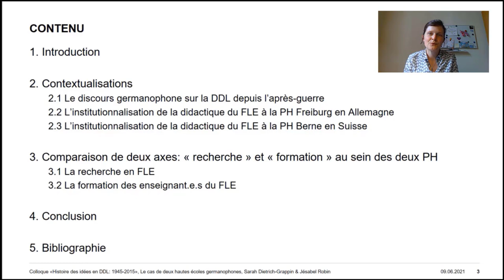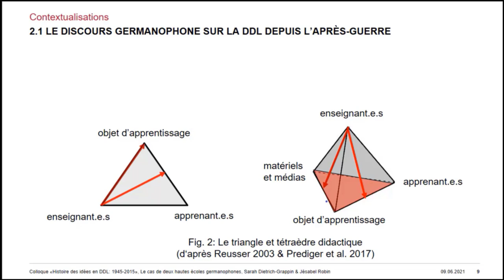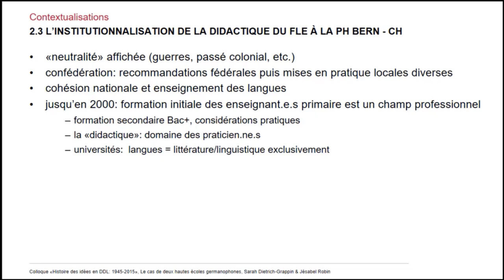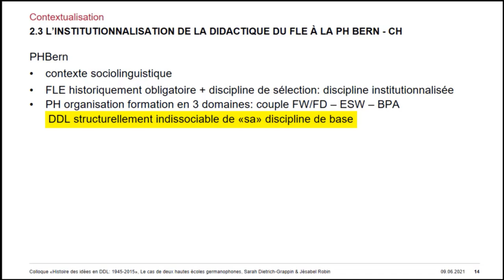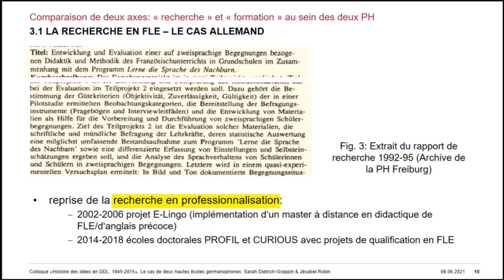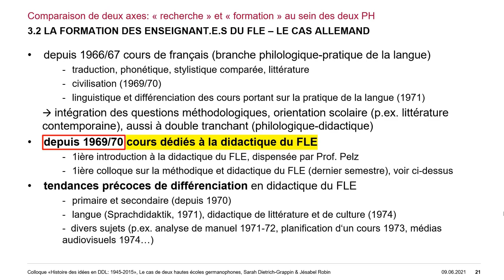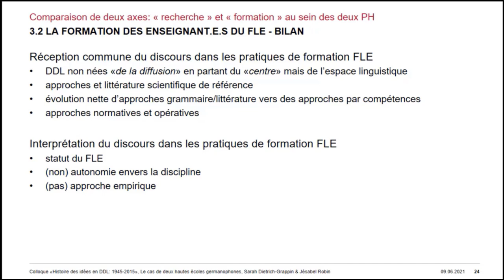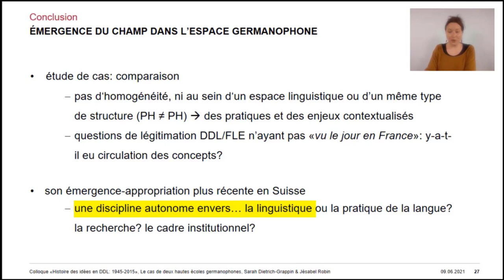Jésabel Robin (PH Bern) und Sarah Dietrich-Grappin (Bonn): 9. Juni, 11-12h Online-Vortrag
La DDL en tant que discipline autonome? Restitution discursive et enjeux institutionnels dans deux hautes écoles pédagogiques germanophones, Colloque « Histoire des idées dans la recherche en didactique des langues : 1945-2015 » an der Universität Tours, 9.-11. Juni 2021